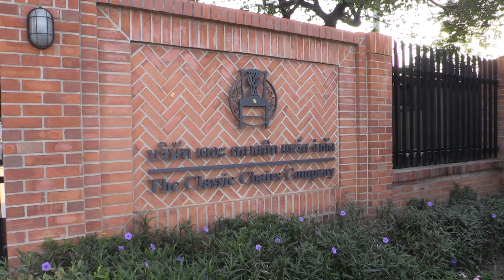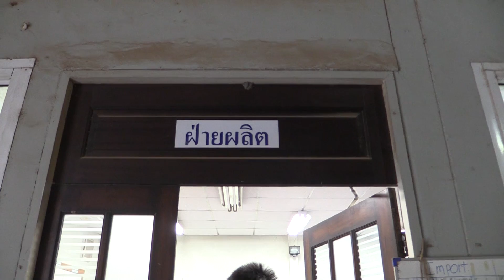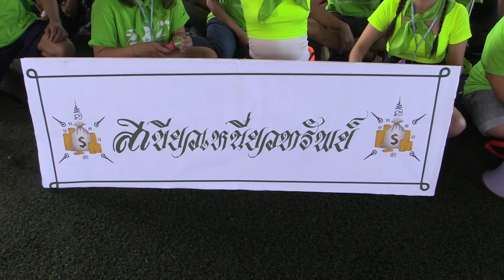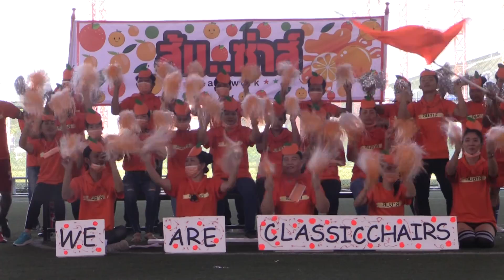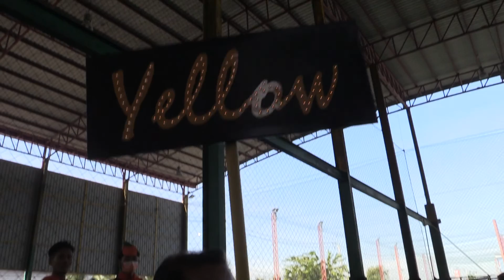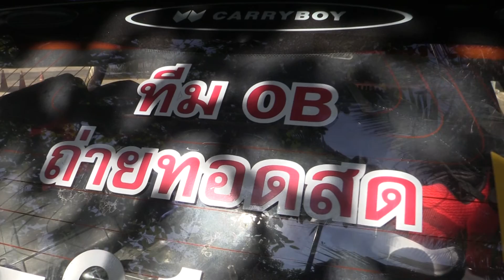งานกีฬาสี และ ช่วงทำบุญ บริษัท คลาสสิค แชร์ส.2563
งานเลี้ยงปีใหม่บริษัท คลาสสิค แชร์ส